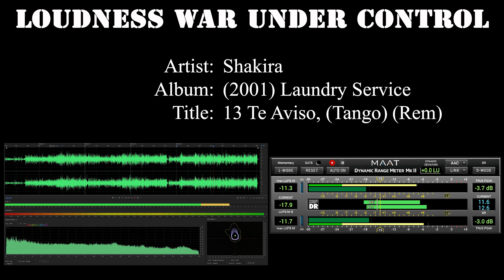Listening Experience - Shakira - (2001) Laundry Service